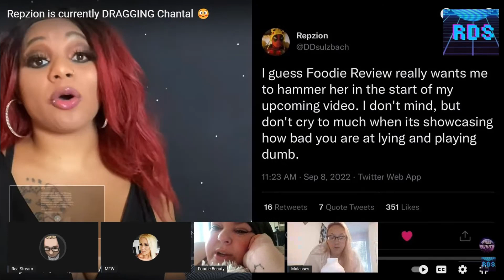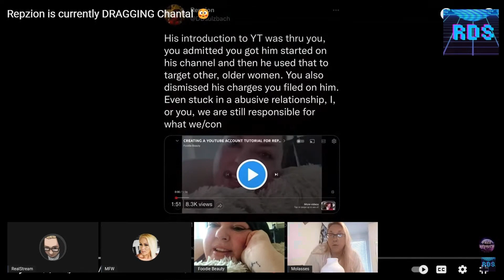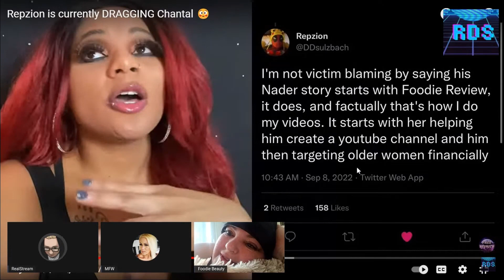Foodie Beauty Flashes Her Fupa And Talks About Repzion And Nader On Real Drama Starz